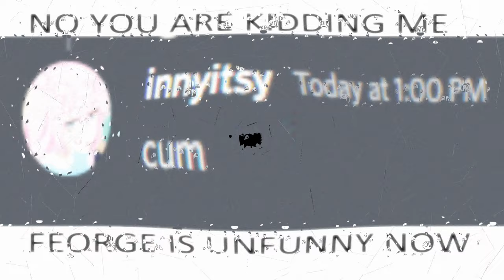NOOO NOT FEORGE